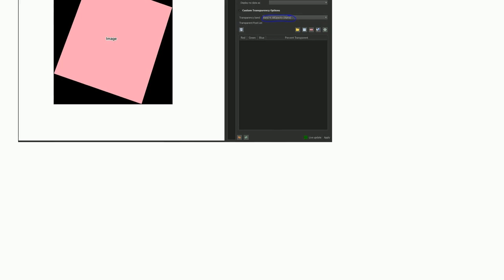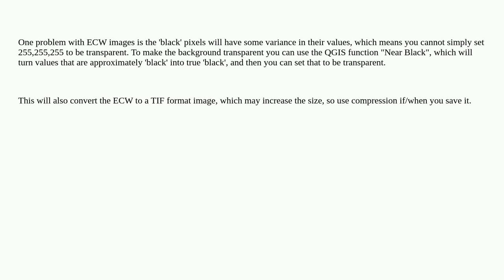Transparency band of ECW not working in QGIS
A special thanks goes out to the community

  ecw gdal raster qgis